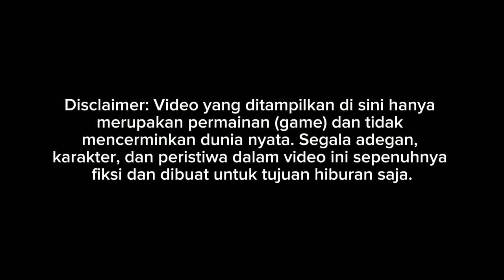RILIS!! DOUBLE DECKER SCANIA K450CB FULL SLEPPER KOMPARTEMEN FULL DETAIL || MOD BUSSID TERBARU 2024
Update mod bussid terbaru 2024?!😱 Hallo gaes! berjumpa lagi bersama saya😉 Dalam kesempatan kali ini kita akan bermain game bus simulator Indonesia. Dalam kesempatan kali ini kita akan Review JETBUS 5 Happy Gaming!

Credits
MOD KP PROJECT
LIVERY BLAHBLOH FREE